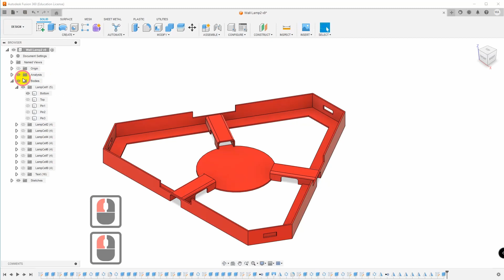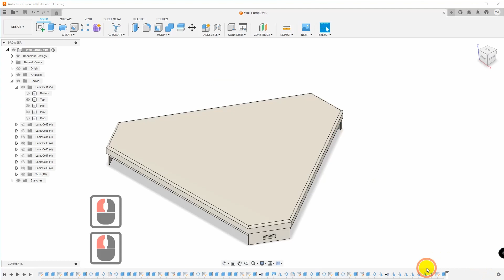Colorful Wall Lamps - Part 8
Colorful Wall Lamps,  Led Panels, Triangular LED Lights, Nanoleaf Light Panel